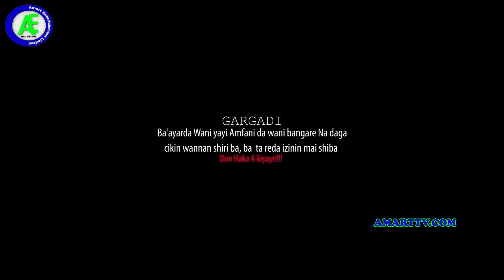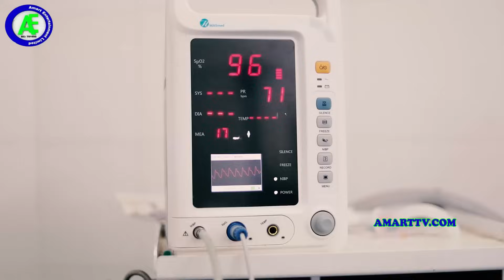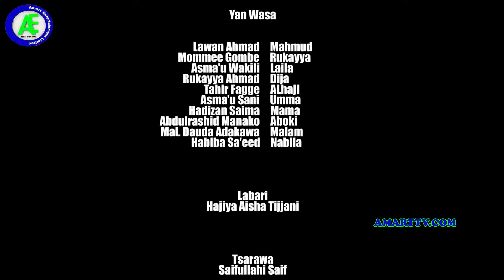DARASIN FARKO EPISODE 4 LATEST HAUSA SERIES DRAMA WITH ENGLISH SUBTITLED